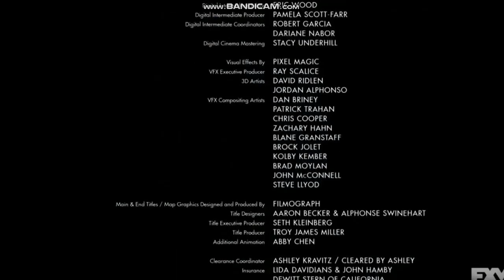Green Book (2018) end credits (FXM live channel)